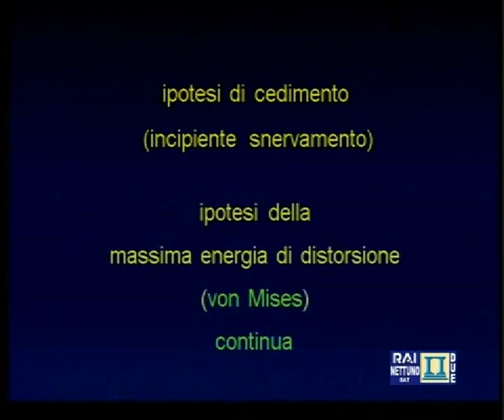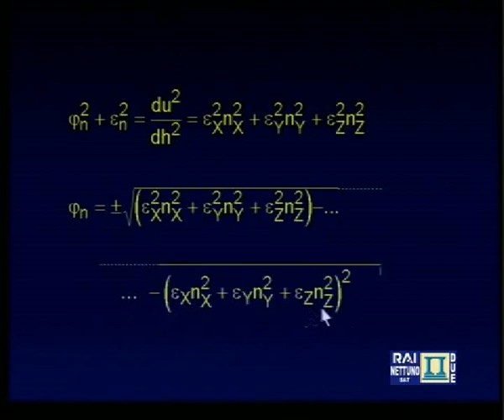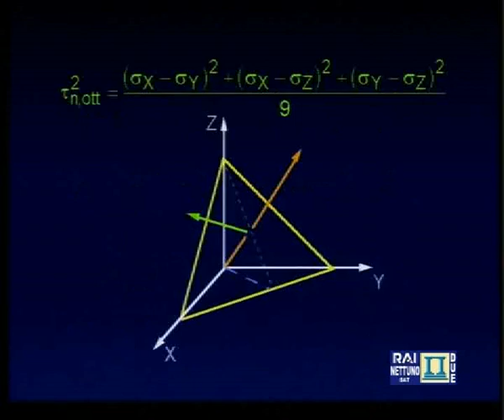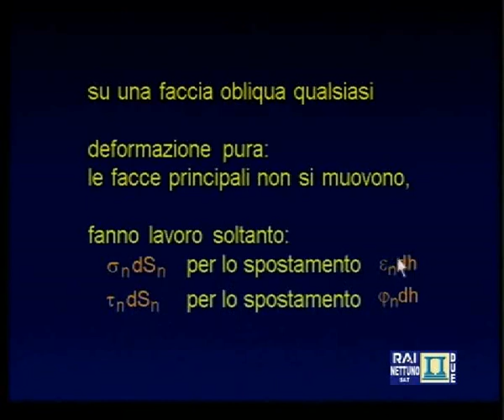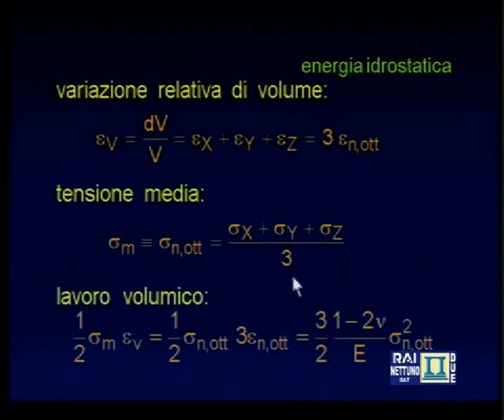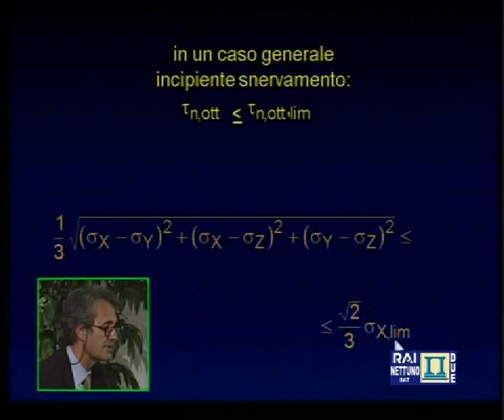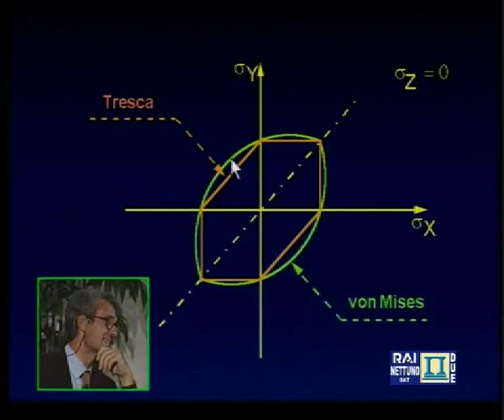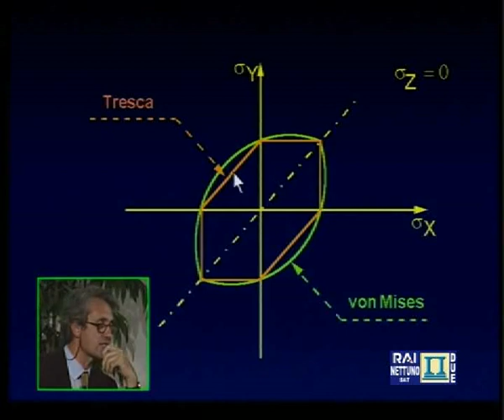Lez 20 Criteri Von Mises e Tresca Comportamento meccanico dei materiali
Ho trovato solo il file incompleto, ma di fatto manche il contributo filmato degli ultimi minuti, mentre l'audio è completo, pertanto ho deciso di postarlo ugualmente